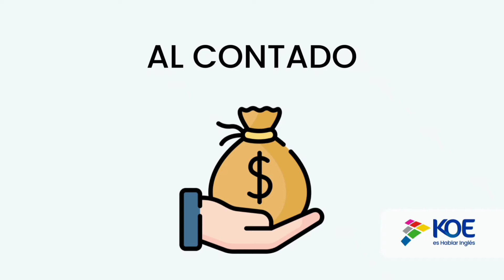KOE Vocabulario -Cómo se dice "al contado" en inglés